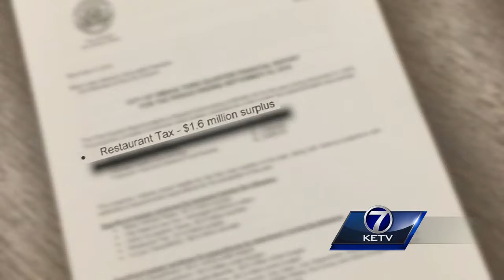Budget surplus sparks mayoral debate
Dave Roberts reports on Omaha's budget surplus.